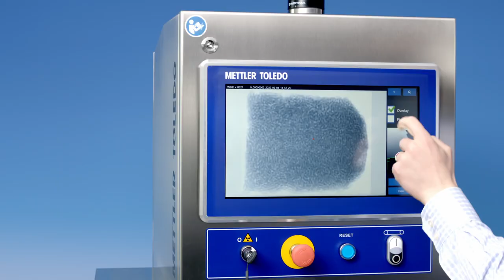How to Access the Image Library on the X2 X-ray Inspection System | @mtproductinspection ​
This short video demonstrates how to access the image library on the X2 x-ray inspection system. The X2 x-ray series is designed for the x-ray inspection of packaged products in the small to medium size range. The X2 Series offers a host of tools and capabilities to increase consumer safety, enhance product quality and improve productivity.